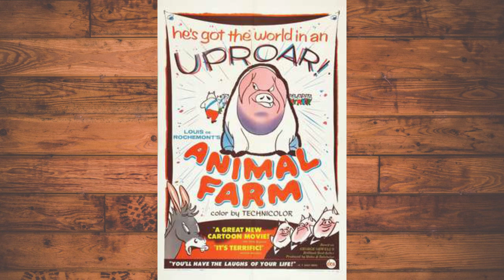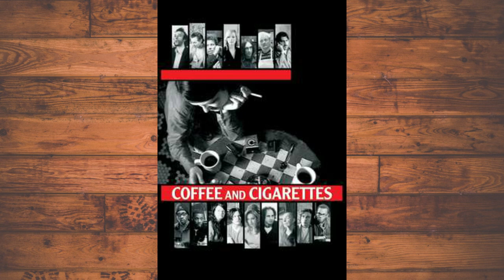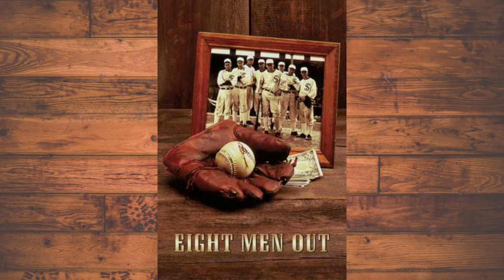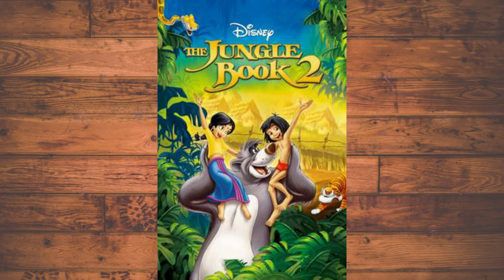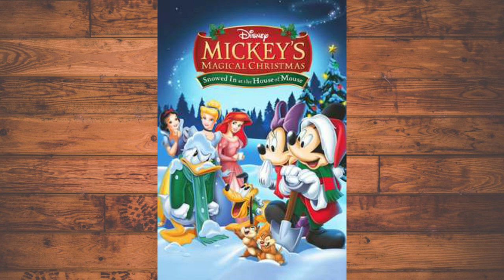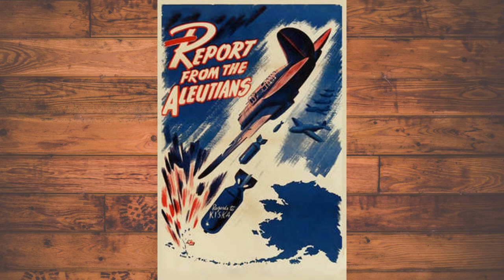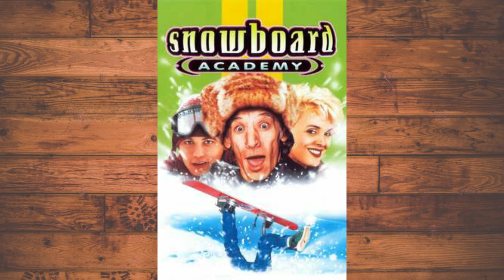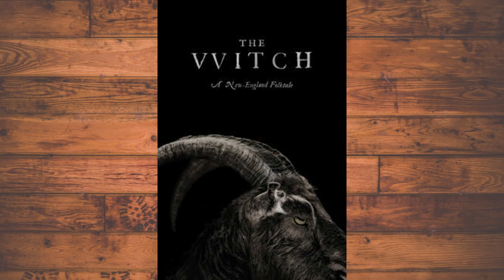Every Single Movie I Own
Here it is. A list of all 1,839 feature length film that I own in physical form (give or take a few) as of September 15th, 2021.

This video took way longer to make than I thought it would, but it's done now.

Music Title: "Schubert's Piano Sonata No. 20, D. 959 in A Major" Franz Schubert